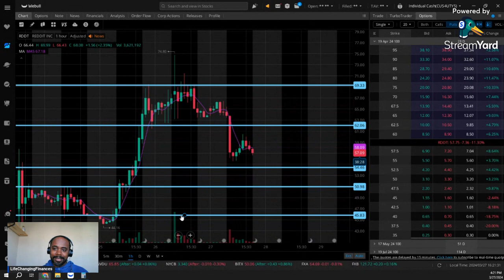REDDIT STOCK DROPS 11% !!!